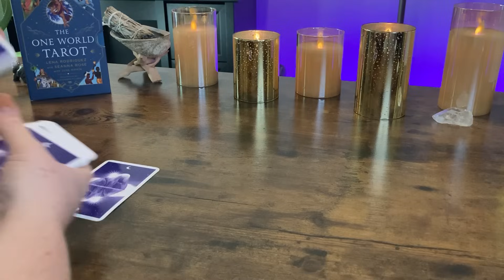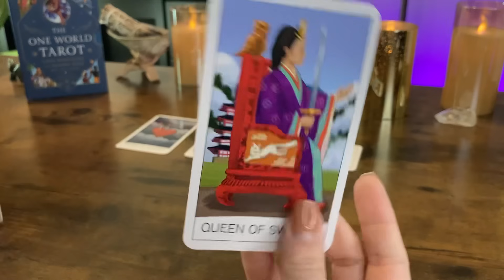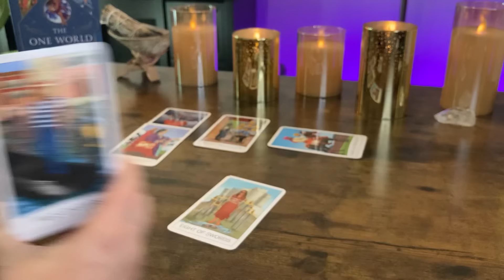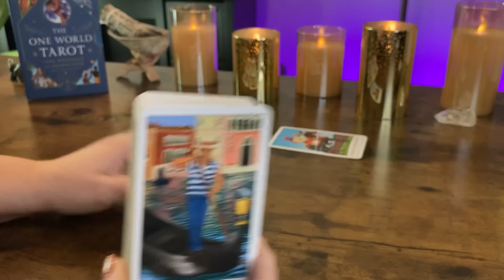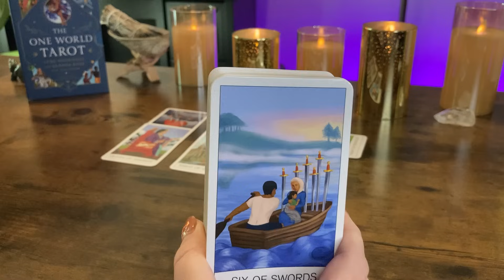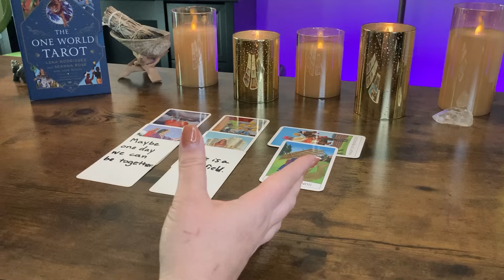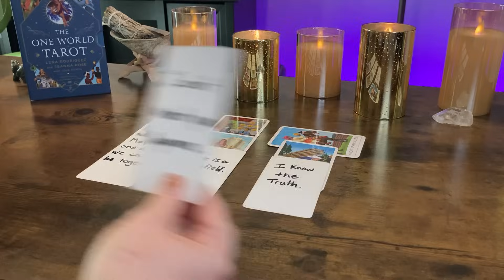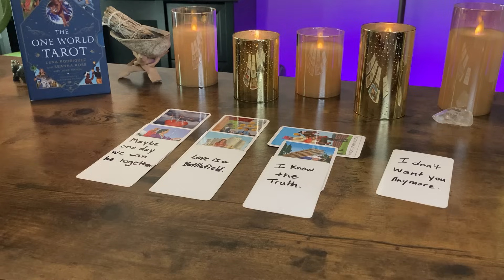LEO “This is what they’re HIDING from YOU” BONUS OCTOBER 2023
WEEKLY READINGS SCHEDULE:

TUESDAY: AIR SIGNS
WEDNESDAY : EARTH SIGNS
THURSDAY: FIRE SIGNS
FRIDAY: WATER SIGNS

TAROT DECKS:

ORACLE DECKS: